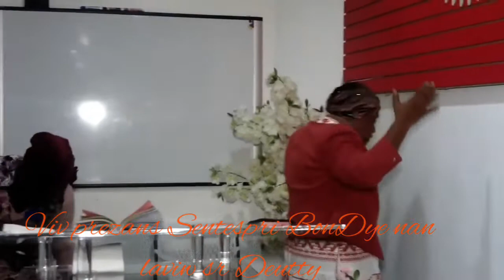Alleluiaaa vinn beni nanm nou avek sr LafLeur Detty /gadon gras kap koule nan fanmi Past Amel waww